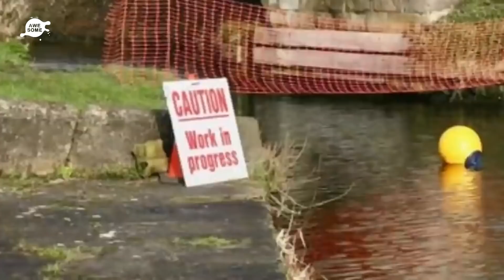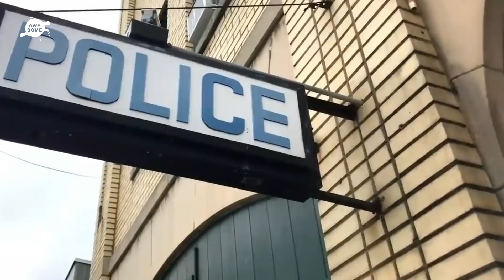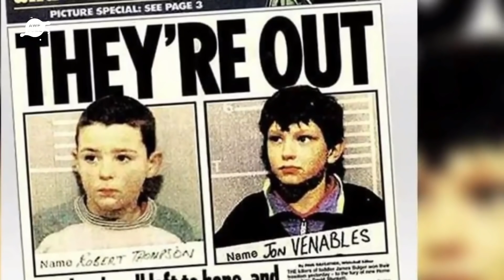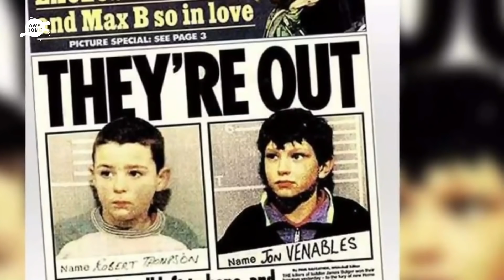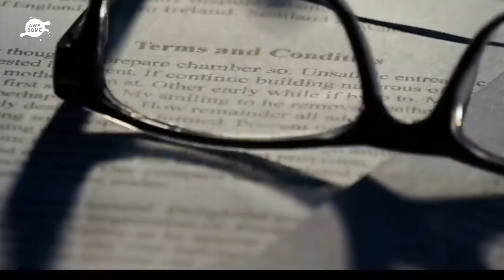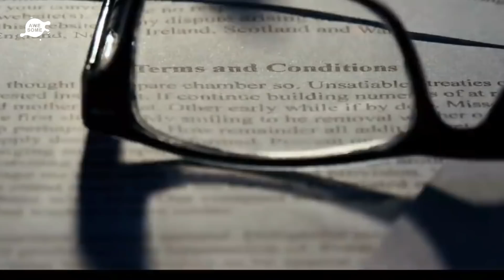10 Year Old Boys’ Sentenced To Life In Prison After Child Goes Missing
10 Year Old Boys’ Sentenced To Life In Prison After Child Goes Missing